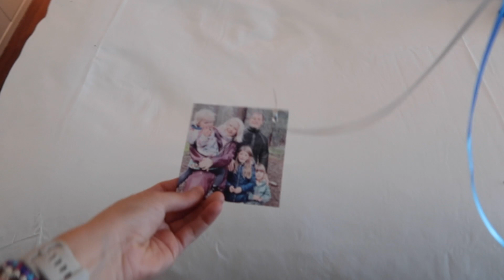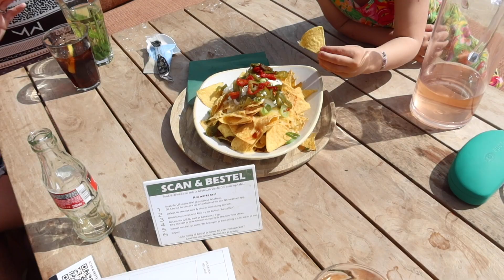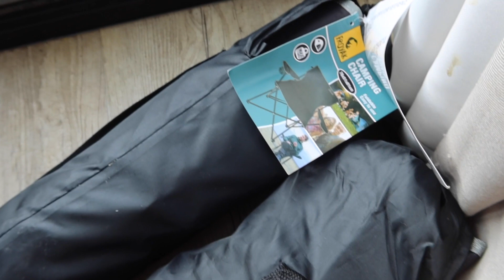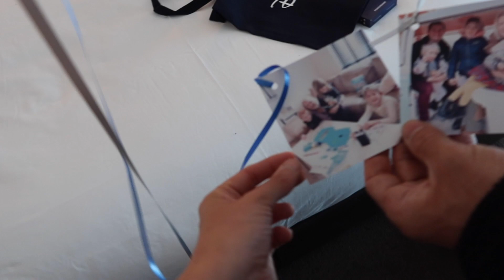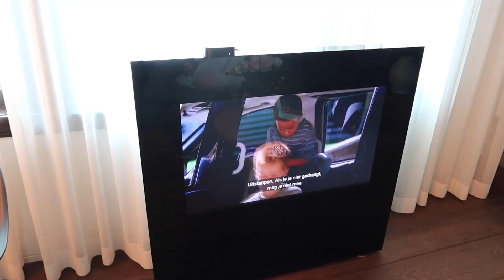DISCUSSIE met de MAN 😂 & DATENIGHT & KAMPEREN in een TENT! | VLOG #79 Kellycaresse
ZO GELACHEN & Nachtje HOTEL & KAMPEREN in een TENT! | VLOG #79 Kellycaresse

🌸Wordt KC Club Member : De APP en COMMUNITY voor vrouwen, moeders en moeders to be.
🌸Wie zich nu aanmeldt mag gelijk aansluiten bij de Moms Mindset Challenge

| LOVE IT? 💕 |

| OVER KELLYCARESSE |
Ik ben Kelly Caresse, een jonge mama van 30 jaar oud. Ik ben getrouwd met mijn man Yannick en mama van drie meisjes, Lana (7 jaar) Aimy (5 jaar) en Feline (3 jaar). Op dit YouTube kanaal geef ik je gezellig en eerlijk een kijkje in onze gezellige chaos!
Liefs Kelly